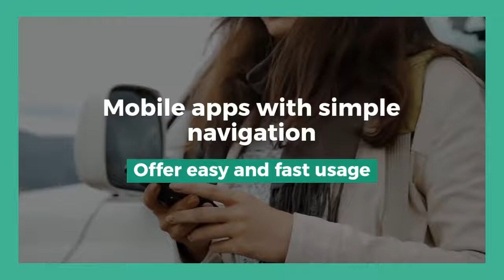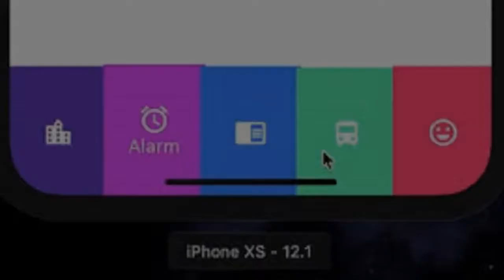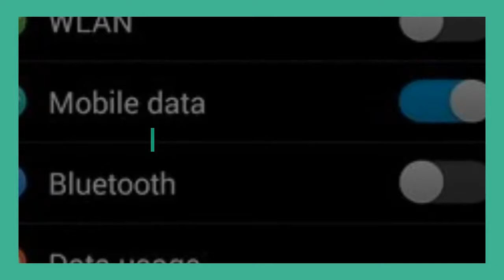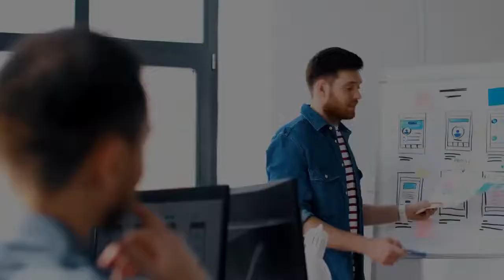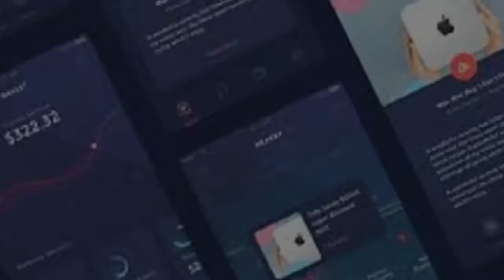Top Trends in UX for Mobile Apps in 2019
2019 is coming to an end, but UX is constantly evolving! Check out the latest UX trends for mobile apps this year, or read the full article